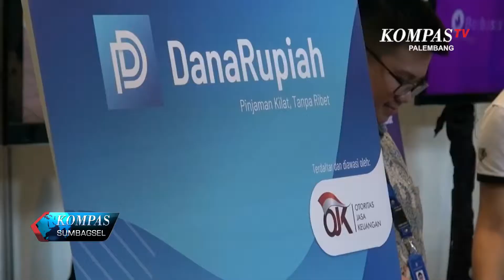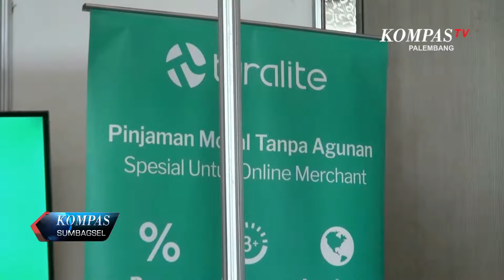Pengenalan Ekonomi Digital Yang Aman